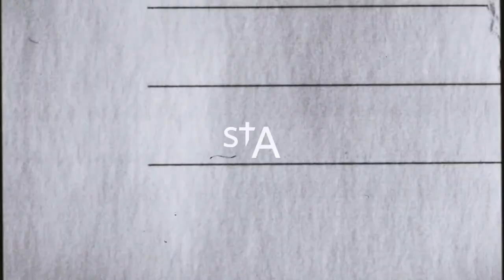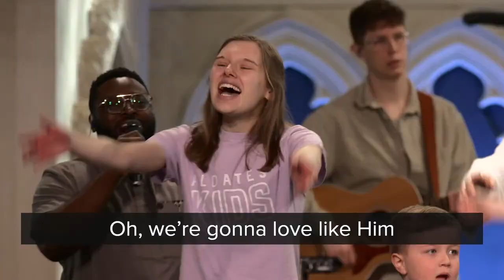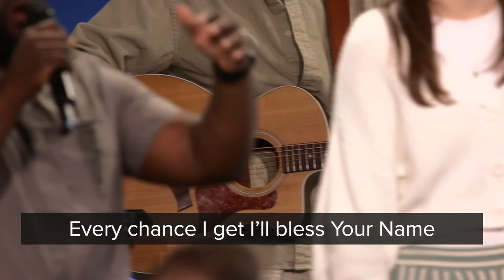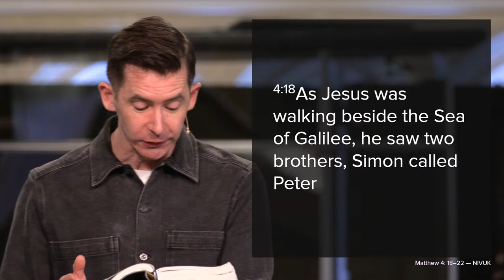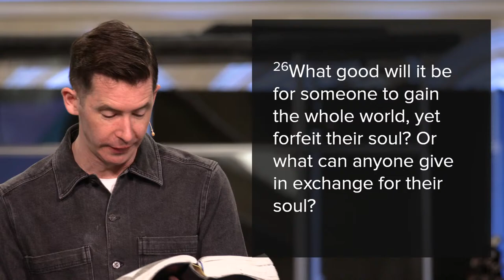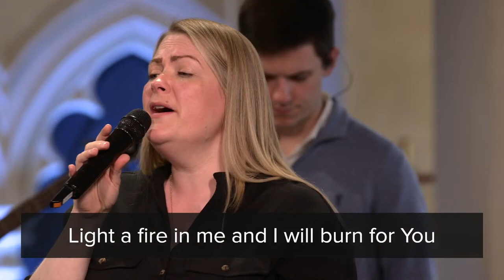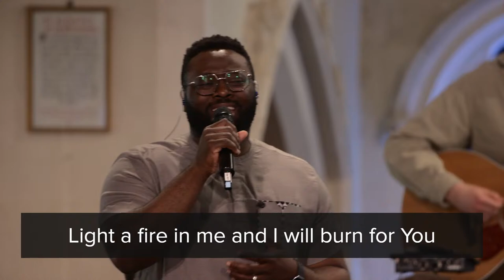Sunday Online | St Aldates Oxford | 14th April 2024